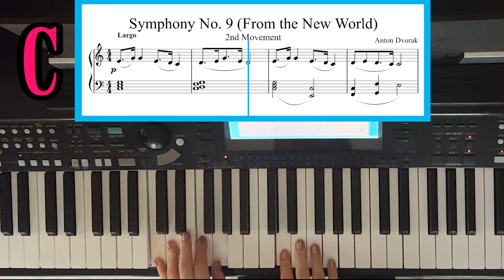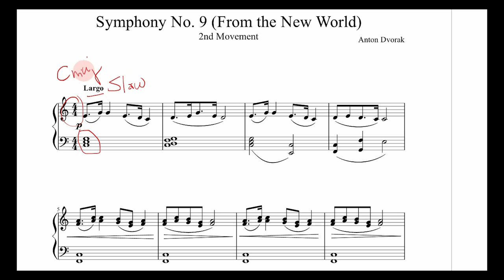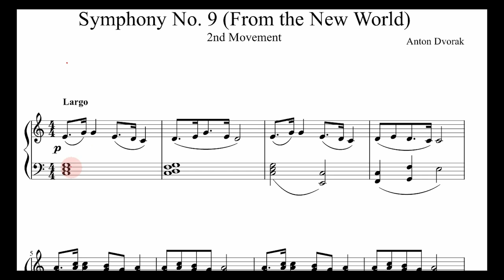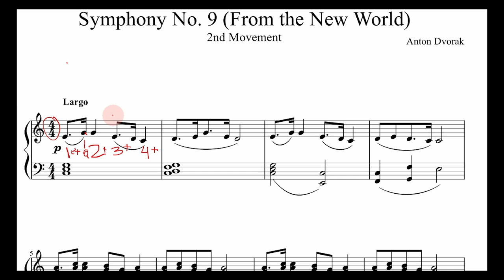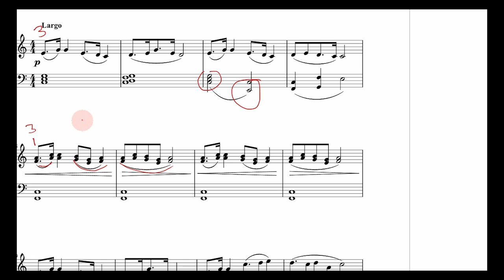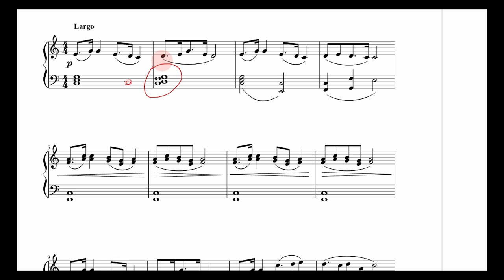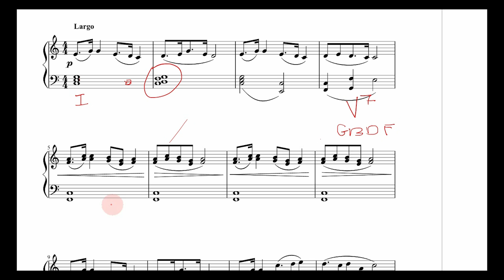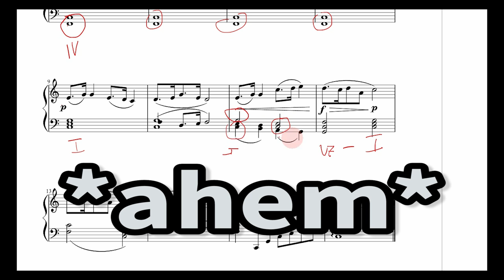New World Symphony Sheet Music (Easy Piano: Dvorak)